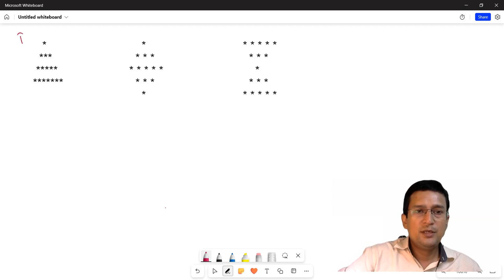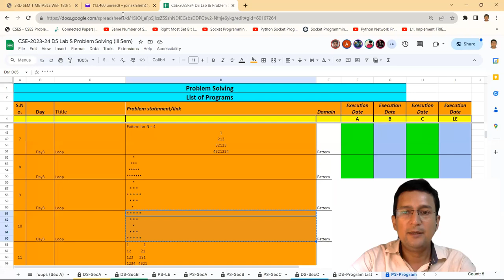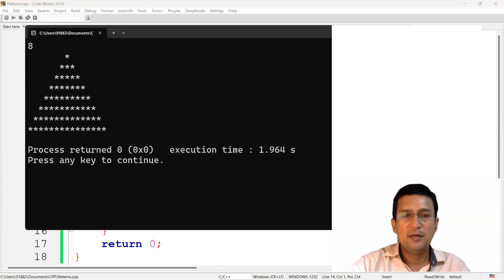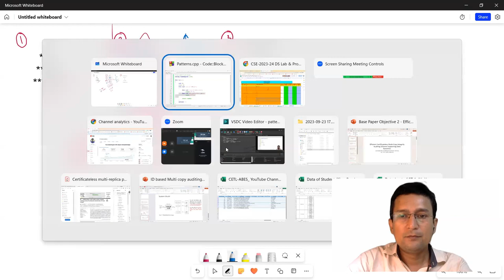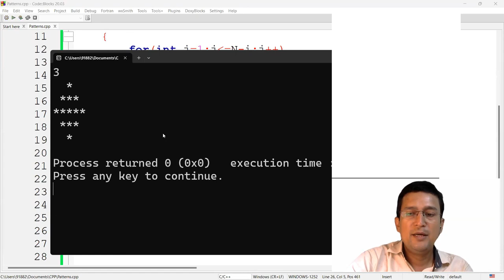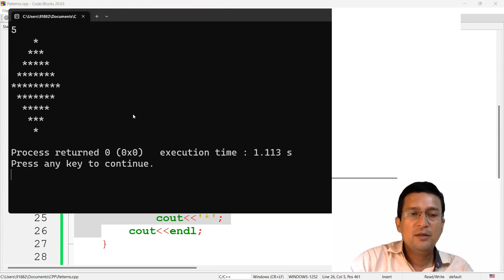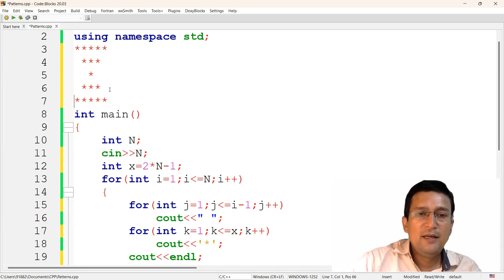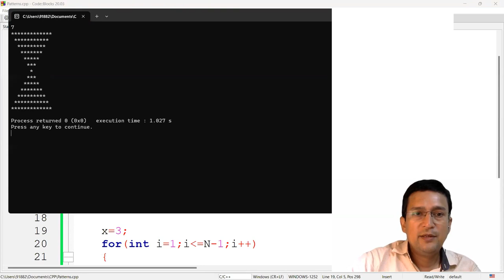Patterns (Part 6) - Problem Solving